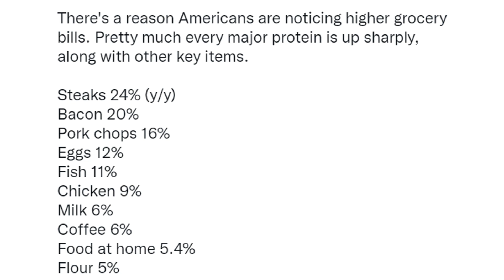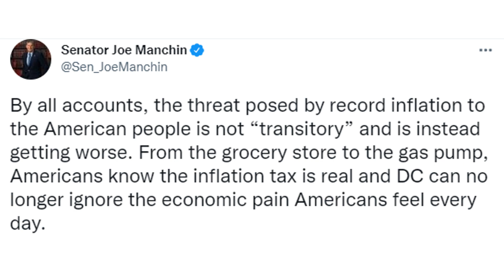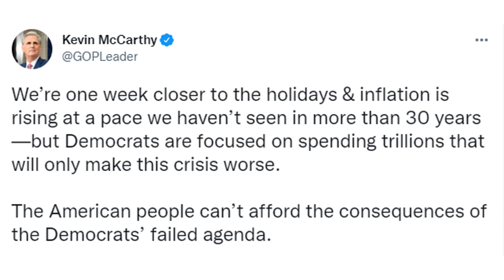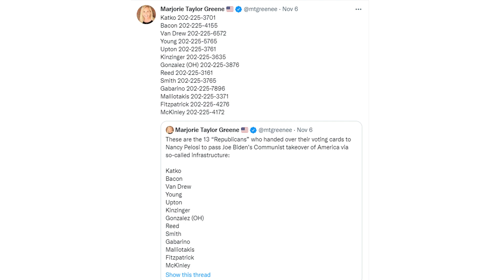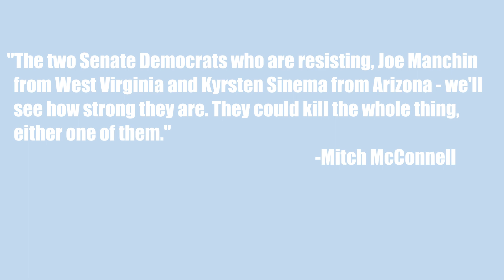4TH STIMULUS CHECK UPDATE | NOVEMBER 11 STIMULUS PACKAGE UPDATE (BUILD BACK BETTER), HUGE INFLATION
This is your stimulus check and stimulus package update for November 9th, where we release key details on the upcoming relief bills in Congress.

With the Build Back Better plan and bipartisan infrastructure bill currently being debated on in congress, both bills have a chance to pass within the next couple of months. Follow along for key updates along the way on both stimulus bills!